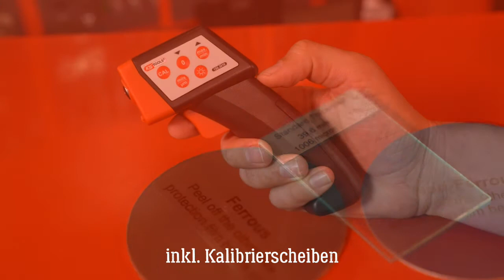KS TOOLS | 150.3010 Schichtdicken-Messgerät by GÖHRUM Fahrzeugteile GmbH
▬ GÖHRUM ▬▬▬▬▬▬▬▬▬▬▬▬▬▬▬

▬ Die Fakten ▬▬▬▬▬▬▬▬▬▬▬▬▬▬

EIN TEIL DES ERFOLGS:
- Handelstreue
- klare Sortimentspolitik

GÖHRUM Fahrzeugteile GmbH
Ulmenstr. 19
71069 Sindelfingen

▬ Ende ;-) ▬▬▬▬▬▬▬▬▬▬▬▬▬▬▬